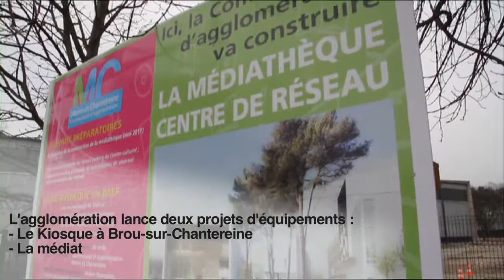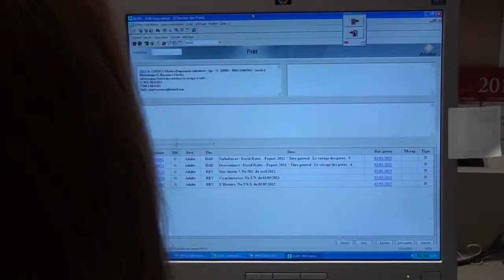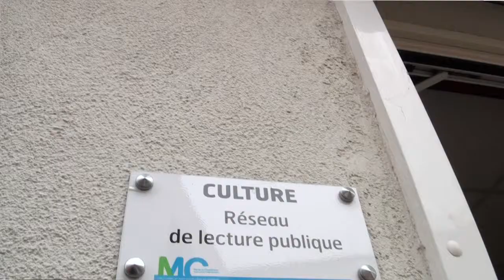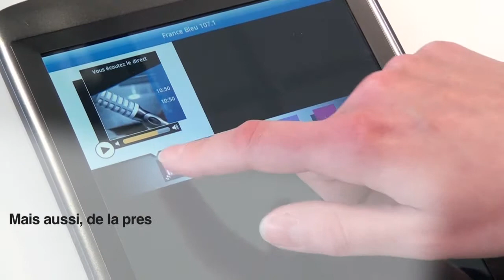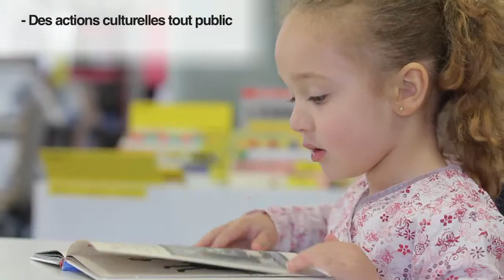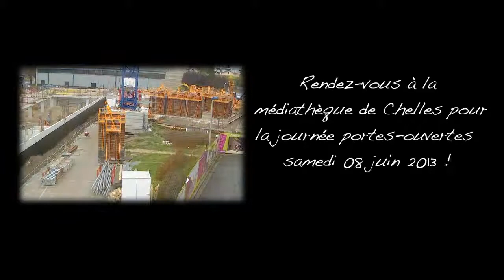Médiathèque Jean-Pierre Vernant - Chelles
Les premières images de la nouvelle médiathèque Jean-Pierre Vernant à Chelles filmées et montées par MEDIA CITY LAB pour la Communauté d'Agglomération Marne et Chantereine